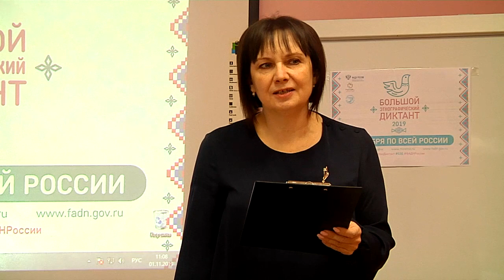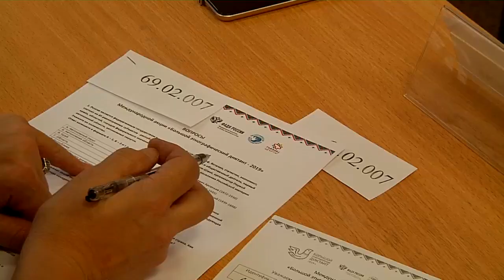Всероссийская просветительская акция «Большой этнографический диктант»